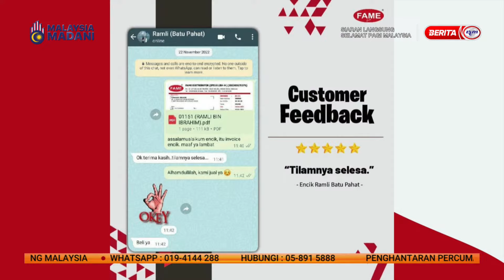29 MAC 2024 – SPM - HERBAL FAME, TILAM HERBA ISTIMEWA